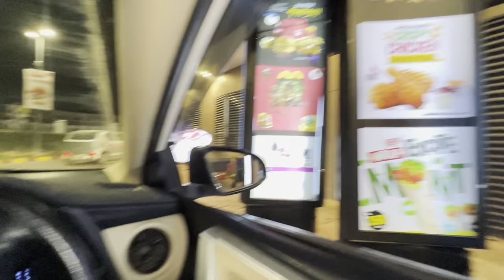Why Copyright On My Video…/WEEKEND VLOG / AHMAD TAHIR / HUNGRY / DRIVE / UPCOMING ROOM 🤩😁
AHMAD TAHIR VLOGS